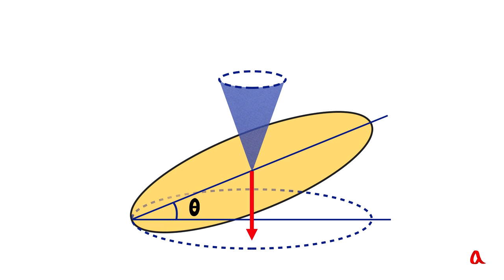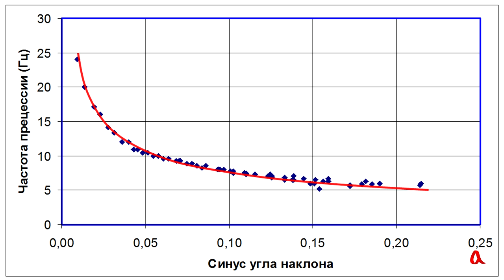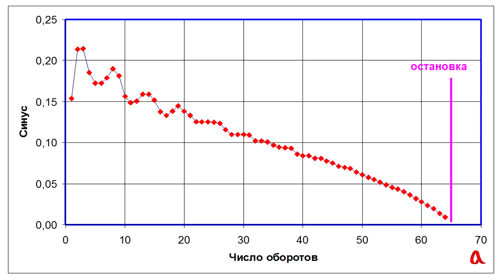Диск Эйлера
Крышка от кастрюли или монетка, вращающаяся на поверхности стола, прецессирует под действием момента приложенных к ней силы тяжести и реакции опоры. Эта прецессия по мере потери энергии идёт всё быстрее и быстрее.